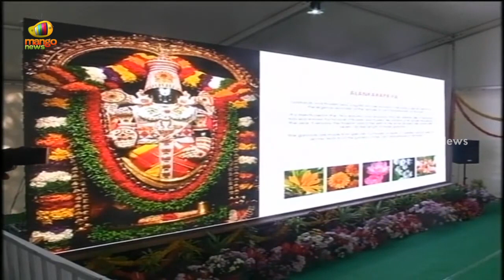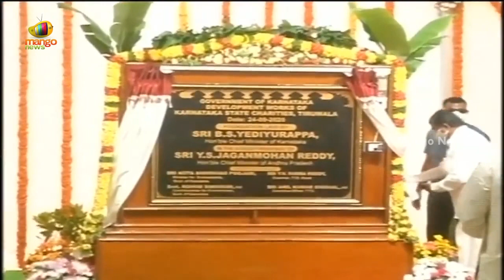CM Jagan Lays Foundation Stone For The Construction Of Karnataka Guest House | AP News | Mango News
CM Jagan Lays Foundation Stone For The Construction Of Karnataka Guest House.